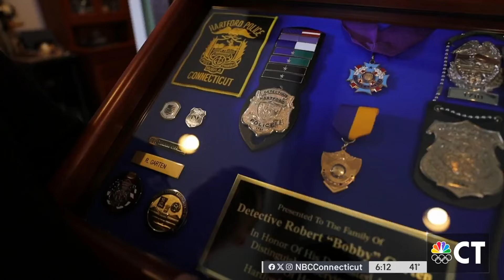Family of Hartford fallen Det. Bobby Garten discusses memorial fund, event in his honor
Hartford Detective Robert ‘Bobby’ Garten will be honored on Tuesday during the Hartford Yard Goats home opener.